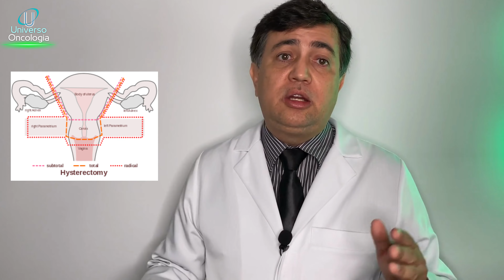Câncer de Colo de Útero: Cirurgia e Tratamentos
Saiba sobre o Câncer de Colo de Útero: Cirurgia e Tratamentos aqui no @universooncologia

📱 - Whatsapp | Consultas ou ☎️ 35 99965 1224 - Atendimento no Brasil | Consultas Presenciais e On-line para todo o Brasil 🇧🇷 e Exterior🌎

🌎 Fontes de Pesquisa:

- Instituto Nacional do Câncer - Brasil 🇧🇷
- ww.nci.org - Instituto Nacional do Câncer - EUA 🇺🇸
- Centro Nacional de Medicina Alternativa e Terapia Complementar - EUA 🇺🇸
- NCI National Cancer Institute - EUA 🇺🇸

🔵 O câncer no colo do útero, também conhecido como câncer cervical, é uma doença que afeta a região do colo uterino, que faz parte do sistema reprodutor feminino. Este tipo de câncer se desenvolve lentamente ao longo do tempo e, na maioria dos casos, é causado por uma infecção persistente pelo vírus HPV (Papilomavírus Humano).

A principal forma de contágio do HPV é através do contato sexual. No entanto, nem todas as mulheres infectadas pelo vírus desenvolvem câncer cervical. Existem diversos fatores de risco que podem aumentar as chances de uma infecção por HPV evoluir para câncer, tais como: fumar, ter múltiplos parceiros sexuais, iniciar a vida sexual precocemente, ter um sistema imunológico enfraquecido e não realizar exames ginecológicos regulares, como o Papanicolau.

Felizmente, o câncer no colo do útero pode ser prevenido e tratado com eficácia quando diagnosticado precocemente. A prevenção é fundamental e pode ser feita através da vacinação contra o HPV, que é recomendada para meninas na pré-adolescência. Além disso, é importante realizar exames ginecológicos regularmente, como o Papanicolau, que detecta alterações nas células do colo uterino antes que se tornem cancerosas.

🔵 Quando o câncer cervical é diagnosticado, o tratamento dependerá do estágio da doença e de outros fatores individuais. Os principais tipos de tratamento incluem:
- Cirurgia: Em estágios iniciais, pode ser realizada uma cirurgia para remover o tecido afetado, como a conização ou a histerectomia (remoção do útero). Em alguns casos, pode ser necessário remover os gânglios linfáticos próximos para verificar se o câncer se espalhou.
- Radioterapia: Utiliza radiação para destruir as células cancerosas. Pode ser feita externamente, através de máquinas, ou internamente, com o uso de materiais radioativos colocados dentro do colo uterino.
- Quimioterapia: Envolve o uso de medicamentos para destruir as células cancerosas. Pode ser usada em conjunto com a radioterapia ou como tratamento principal em estágios avançados.
- Terapia-alvo: É um tipo de tratamento mais recente que utiliza medicamentos específicos para atacar características particulares das células cancerosas, minimizando os danos às células saudáveis.

🔵  É importante ressaltar que o tratamento do câncer cervical deve ser individualizado e discutido com um médico especialista. Além disso, a adesão ao tratamento e o acompanhamento médico regular são fundamentais para o sucesso do tratamento.

A conscientização sobre a importância da prevenção, da vacinação e dos exames ginecológicos regulares é essencial para combater o câncer no colo do útero. Com o diagnóstico precoce e o tratamento adequado, as chances de cura são elevadas, e muitas mulheres conseguem superar essa doença.

Além dos tratamentos médicos, é essencial cuidar da saúde emocional durante o processo de enfrentamento do câncer no colo do útero. O apoio da família, dos amigos e de profissionais de saúde especializados é fundamental para lidar com os desafios físicos e emocionais que podem surgir. Existem também grupos de apoio e organizações que oferecem suporte e informações importantes para pacientes e seus familiares.

É importante lembrar que a prevenção é sempre a melhor estratégia contra o câncer no colo do útero. Além das medidas mencionadas anteriormente, é fundamental adotar um estilo de vida saudável, que inclua uma alimentação equilibrada, a prática regular de exercícios físicos e a não exposição ao tabagismo. Esses cuidados contribuem para fortalecer o sistema imunológico e reduzir o risco de desenvolver a doença.

00:00 Início
00:44 Causas do Câncer
03:12 NIC I, II e III
06:48 Histerectomia - Whertein-Meigs